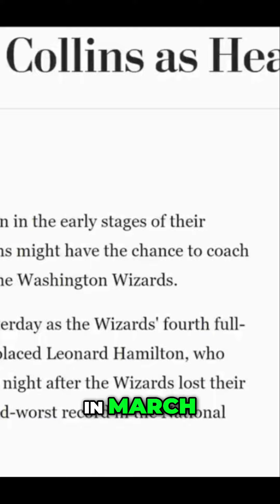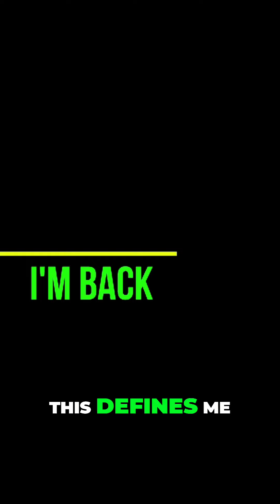Michael Jordan's Return: Rebuilding the Washington Wizards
Witness the incredible journey of Michael Jordan as he makes a surprising return to the basketball court after years of retirement. Discover the challenges he faced off the court and how he rebuilt a struggling team. Don't miss this inspiring comeback story!